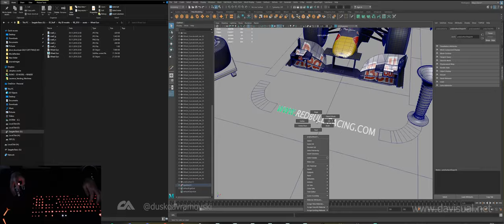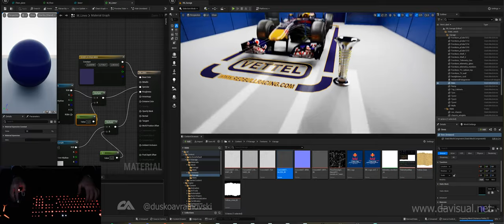Part 3 | Unreal Engine | Red Bull RB06 Garage | More authenticity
This is the RB06 Championship Winning car of Red Bull Racing for the season 2010 that I am visualizing it into UE5.1 and this is the process of mine.

My motivation is to rebuild whole garage of the Red Bull Racing team, as I imagine it, sometime after the Abu Dhabi GP, with the championship won and dreams fulfilled.

Symbolically, I took this car as it is the only car in F1 history, and it's driver, Sebastian Vettel, that never led the championship during it's season, but only after the last GP, and that this slow progress that I do in my free time & only out of love, will result in something worthwhile in the end.